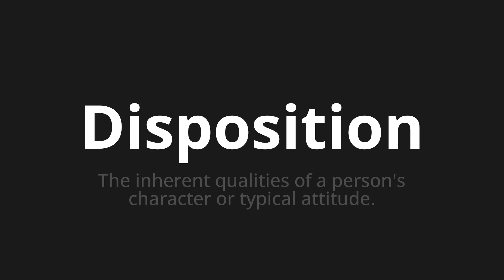How to pronounce Disposition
Master the Pronunciation of 'Disposition which Means disposition' - which means : The inherent Qualities of a Person's Character or Typical Attitude. 📝 with @PronunciationGerman 🎓🗣️ - [Your Guide to German]

Learn to pronounce 'Disposition' perfectly in German with our easy and engaging tutorial by @PronunciationGerman! 📖📽️ In this comprehensive video, we provide you with native speaker examples 🗣️👂 and phonetic breakdowns 🎵 to ensure you get the pronunciation just right.

How to say Disposition in German